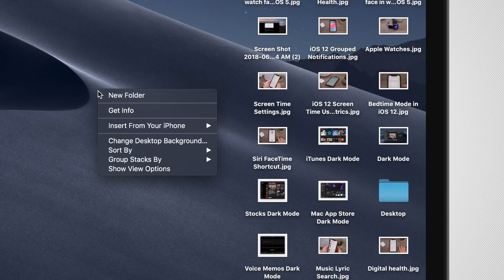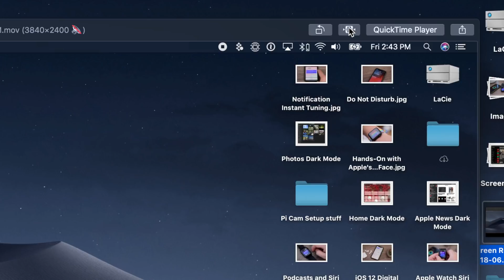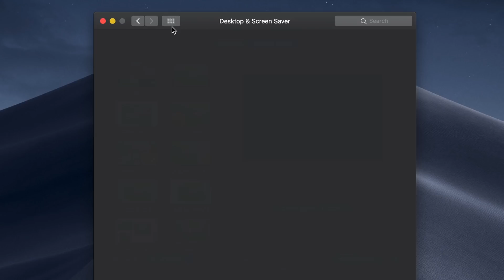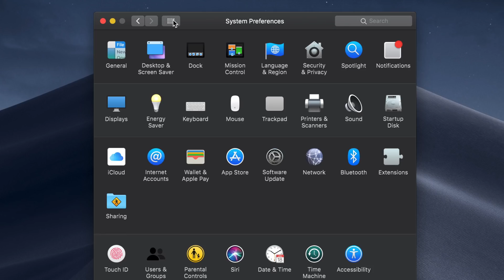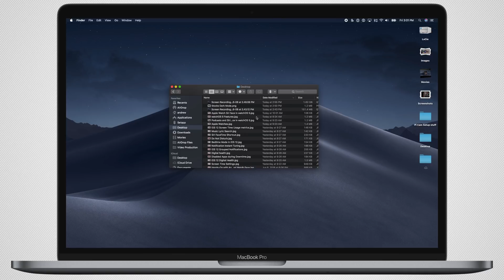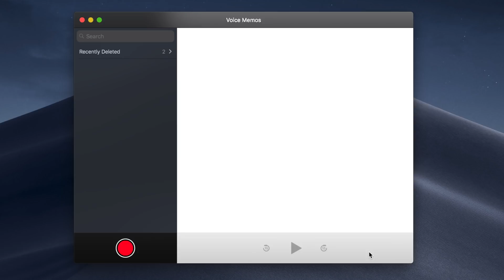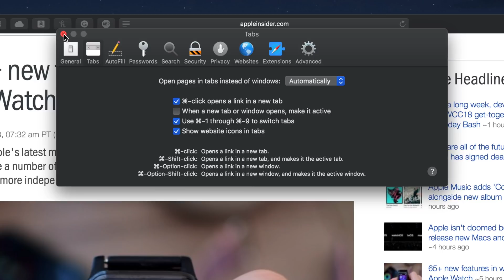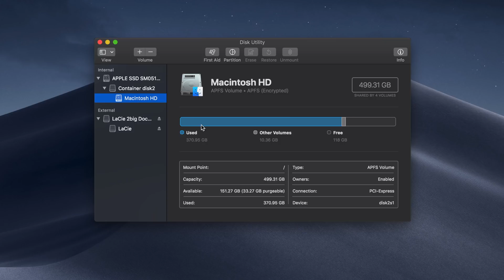90+ New Changes & Features in macOS Mojave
macOS Mojave is more than just a new dark mode, stacks on the desktop, dynamic wallpapers, and new apps. There are more than 90 changes (so far) new in Apple's latest desktop operating system.